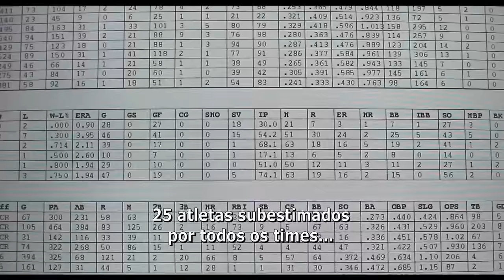O homem que mudou o jogo | Trailer legendado | Em exibição nos cinemas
Estrelando
Brad Pitt, Jonah Hill, Philip Seymour Hoffman

Realizado por
Bennett Miller

Roteiro por
Screenplay: Steven Zaillian e Aaron Sorkin. De uma história de Stan Chervin, baseado no livro de Michael Lewis

Produzido por
Michael De Luca, Rachael Horovitz, Brad Pitt